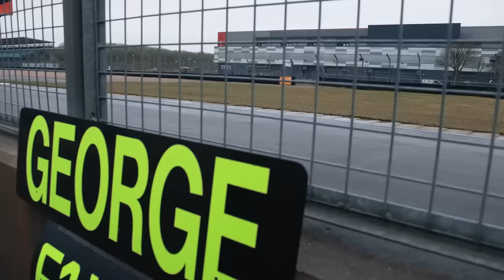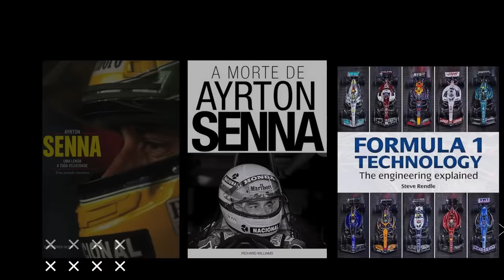HAMILTON COM FOME DE VITÓRIA PARA CONQUISTAR 8º TÍTULO / HAAS COM PROBLEMAS DENTRO E FORA DAS PISTAS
Sergio Milani
@scuderiamilani (Twitter)

João 3:16

00:00 - Introdução
00:28 - Komatsu revela sua liderança
02:50 - Politica influencia demais nos bastidores
04:33 - Carro de 2024 ruim
06:00 - James Allison em alta
07:47 - Hamilton com gana de vitória intacta